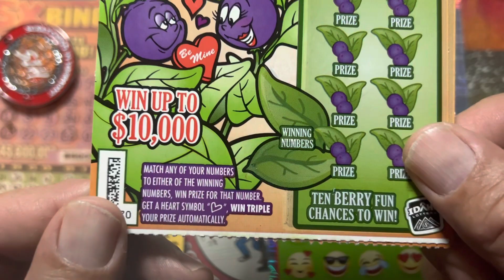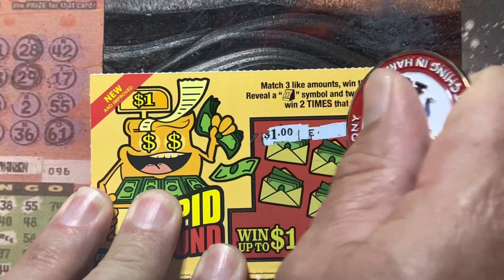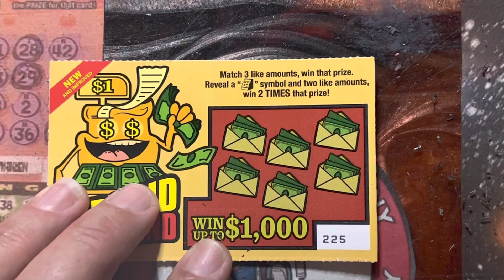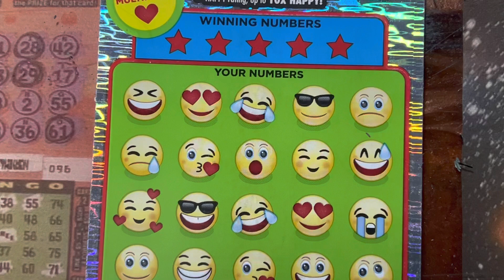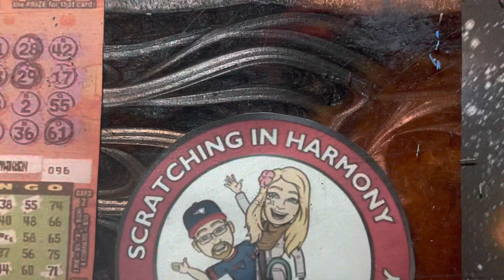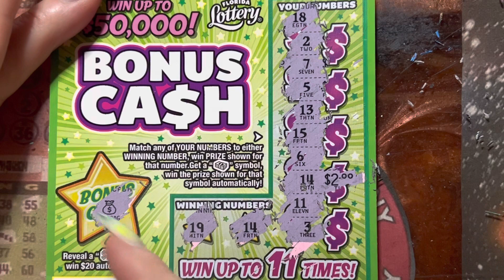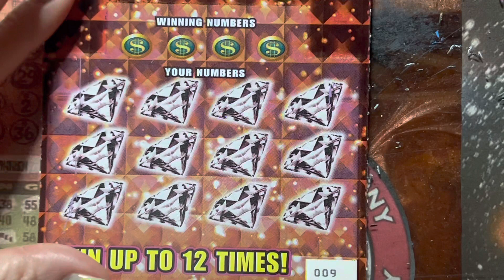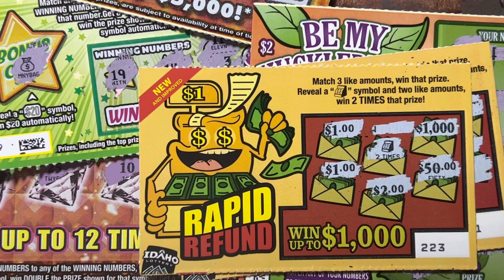Multiplier 💥Matches💥 Idaho Lottery from T at T Productions 😊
Channel of the week Cousins Lotto Madness

Cousins Lotto Madness is a channel out of New Jersey. He scratches a lot of tickets from there and does a lot of ticket trades. He has an interesting story of tickets where he scratched tickets from. He is an awesome guy so please check him out.

New Channel Coin- Limited Quantities. Channel Donation of $20 in the US and additional shipping if outside of the US
We are not doing coin swaps with this due to limited supplies